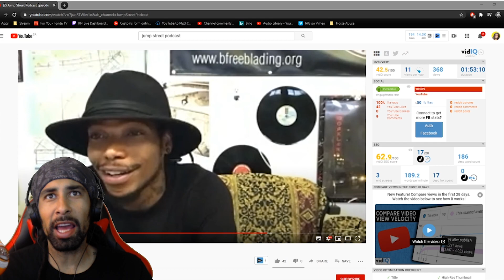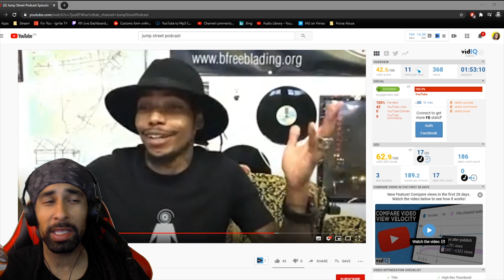I Asked Brian Freeman Why Did He Cut his Dreads?!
I want to challenge you guys to start on your own DREAD JOURNEY. Make sure you tag in whatever photo or video you post "KNOTNATION" For a chance to be Featured!